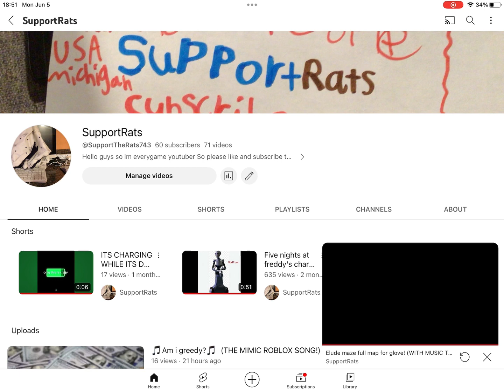SLAP BATTLES: How to get potato cult and voodoo in slap battles!